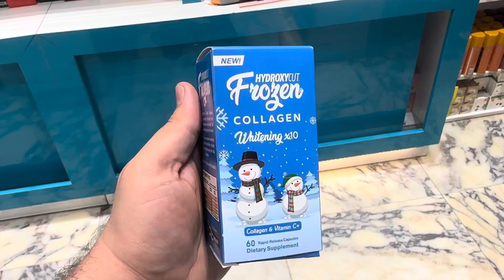اليوم جبتلكم كبسول تبيض البشرة و الجسم عام الحجز اتصل او تساب فقط 07722280031 يوسف الكناني